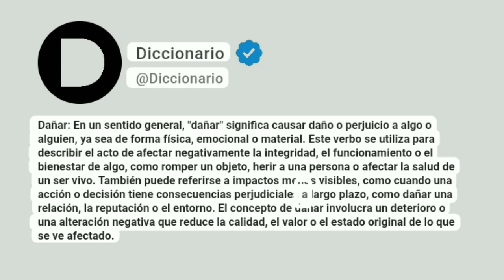Dañar Significado En Español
Dañar: En un sentido general, "dañar" significa causar daño o perjuicio a algo o alguien, ya sea de forma física, emocional o material. Este verbo se utiliza para describir el acto de afectar negativamente la integridad, el funcionamiento o el bienestar de algo, como romper un objeto, herir a una persona o afectar la salud de un ser vivo. También puede referirse a impactos menos visibles, como cuando una acción o decisión tiene consecuencias perjudiciales a largo plazo, como dañar una relación, la reputación o el entorno. El concepto de dañar involucra un deterioro o una alteración negativa que reduce la calidad, el valor o el estado original de lo que se ve afectado.